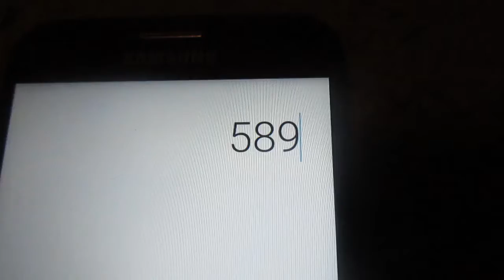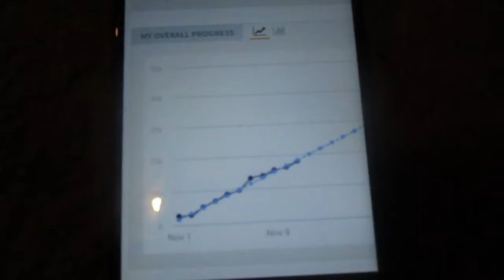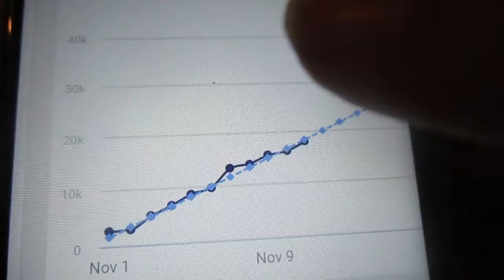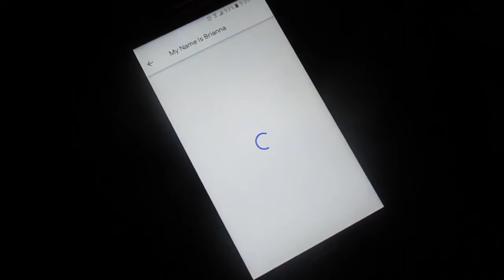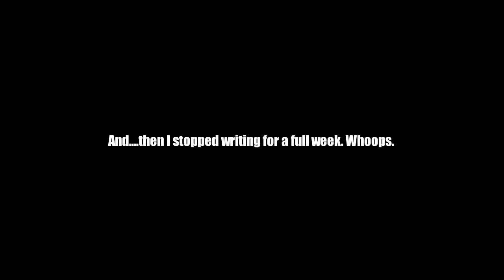NaNoWriMo 2019 Week 2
Again, all my NaNo Videos are coming to you late because I didn't have my computer and therefore did not edit any of my footage (because I use my computer for that...). This was my last couple days before I took an unofficial break. My computer took longer than expected to get fixed, and I got tired of writing my hand/phone, so I quit. Yay me. ~Mandi